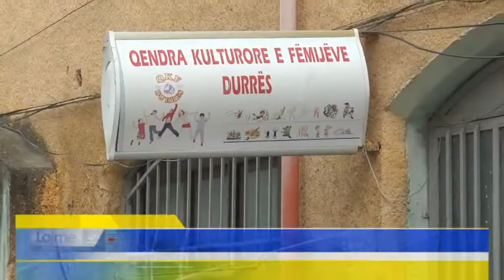Durrës Amortizimi i ndërtesës së QKF, këmbana e alarmit ka rënë